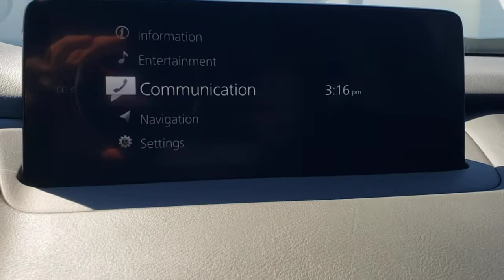2021 Mazda CX-9 Davenport, Clermont, Winter Garden, Orlando, Ocala, FL M0523386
Soul Red Crystal Metallic New 2021 Mazda CX-9 available in Clermont, Florida at Headquarter Mazda. Servicing the Davenport, Winter Garden, Orlando, Ocala, FL area:
2021 Mazda CX-9 Grand Touring - Stock#: M0523386 - VIN#: JM3TCADYXM0523386

Headquarter Mazda
17500 FL-50

Axle Ratio: 4.411,Wheels: 20 x 8.5J Aluminum Alloy,Heated/Ventilated Front Bucket Seats,Leather Seat Trim,Radio: AM/FM Sound System w/Bose Audio,Soul Red Crystal Metallic Paint,Aha Internet Radio,Mazda Connected Services,E911 Automatic Emergency Notification,Mazda Navigation System,Pandora Internet Radio,Radio Broadcast Data System Program Information,SiriusXM Satellite Radio,SMS Text Msg Audio Delivery & Reply,Stitcher Internet Radio,Infotainment System Voice Command,12 Speakers,4-Wheel Disc Brakes,Air Conditioning,Electronic Stability Control,Front Bucket Seats,Front Center Armrest,Leather Shift Knob,Navigation System,Power Liftgate,Spoiler,Tachometer,3rd row seats: bench,ABS brakes,Alloy wheels,Automatic temperature control,Brake assist,Bumpers: body-color,Delay-off headlights,Driver door bin,Driver vanity mirror,Dual front impact airbags,Dual front side impact airbags,Four wheel independent suspension,Front anti-roll bar,Front dual zone A/C,Front fog lights,Front reading lights,Fully automatic headlights,Garage door transmitter: HomeLink,Heated door mirrors,Heated front seats,Heated rear seats,Heated steering wheel,Illuminated entry,Leather steering wheel,Low tire pressure warning,Memory seat,Occupant sensing airbag,Outside temperature display,Overhead airbag,Overhead console,Panic alarm,Passenger door bin,Passenger vanity mirror,Power door mirrors,Power driver seat,Power moonroof,Power passenger seat,Power steering,Power windows,Radio data system,Rain sensing wipers,Rear air conditioning,Rear anti-roll bar,Rear reading lights,Rear seat center armrest,Rear window defroster,Rear window wiper,Remote keyless entry,Roof rack: rails only,Speed control,Speed-sensing steering,Split folding rear seat,Steering wheel mounted